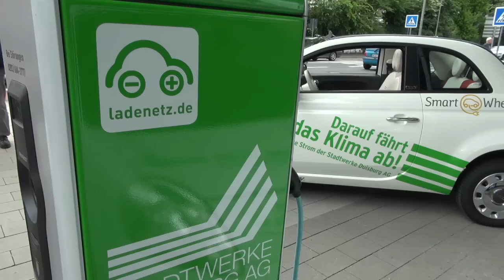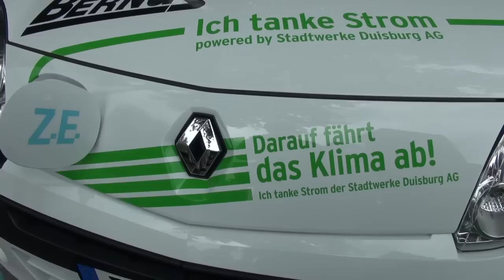Das Stadtentwicklungsdezernat setzt auf Elektro-Fahrzeuge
Insgesamt fünf elektreische Fahrzeuge und zehn Fahrräder stehen den 400 Mitarbeitern des Stadtentwicklungsdezernates zur Verfügung, um umweltfreundliche Fahrten ins Stadtgebiet zu unternehmen. Das Elektroauto, zwei Elektroroller und zwei Pedelecs sind eine Leihgabe der Stadtwerke. Sie haben auch am Stadthaus-Parkplatz eine öffentliche Elektroladesäule installiert. Hier können nicht nur Fahrzeuge der Stadt, sondern auch die von Unternehmen und Privatbesitzern betankt werden. Tanken ist bis Ende 2012 für alle umsonst.
WAZ vom 4.7.12 von Verena Barton-Andrews